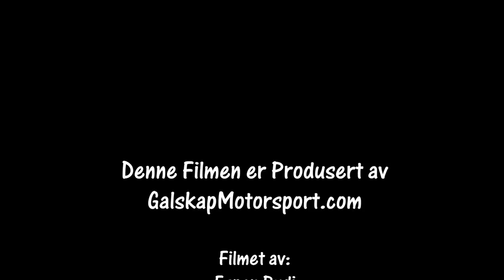Rally Smådølsprinten 05 01 2019 cam1